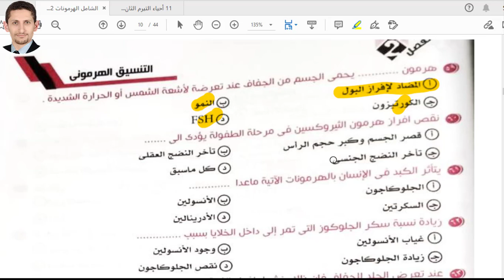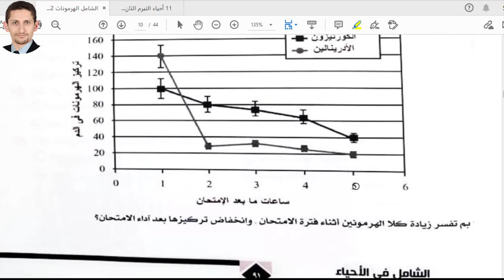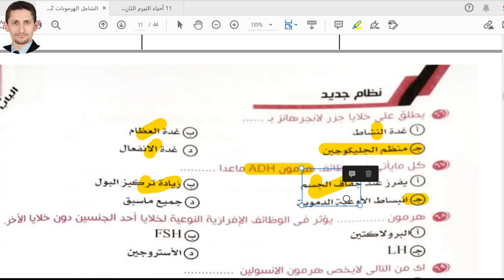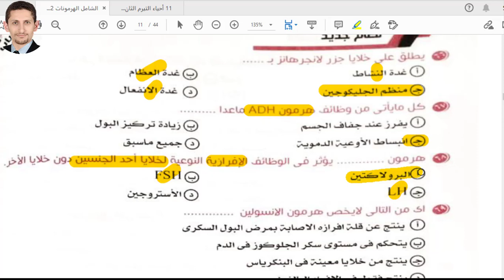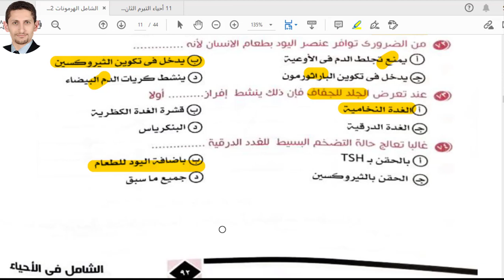OPEN BOOK حل كتاب الشامل الهرمونات فى الكائنات الحية 2021 النظام الحديث الجزء الثامن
الغدة النخامية
تحت المهاد
الغدة الدرقية
الغدة الكظرية
الغدد التناسلية
الخصية
المبيض
البنكرياس
الهرمونات وأنواع
افراز الهرمونات